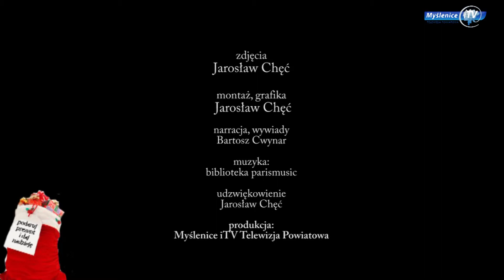Mikołaj dla chorych - podaruj prezent, spraw radość